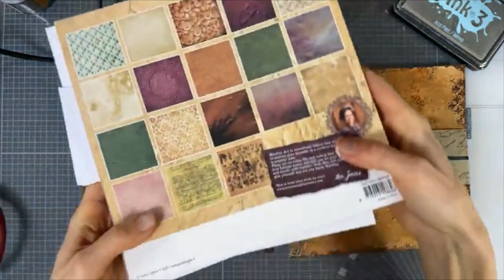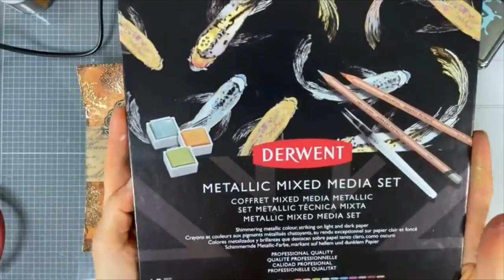FB live- Online Demodag Studio Light - Jenine Siemerink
Tijdens deze online demodag gaat Jenine een prachtige creatie maken in haar art journal met haar nieuwe JMA -Warm And Cosy lijn in mixed media stijl.